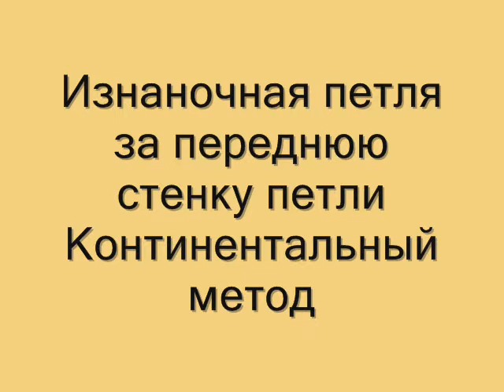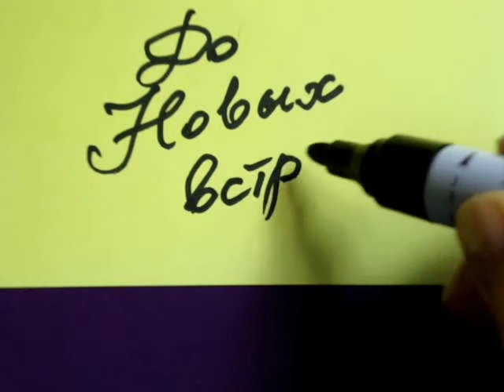Вязание на спицах Изнаночная петля Континентальный метод Урок34 Knitting basics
Континентальный метод вязания изнаночной петли за переднюю стенку петли

Здесь каталог всех видео-уроков вязания спицами для начинающих с подробным описанием и иллюстрациями

Это урок вязания спицами для начинающих о том как вязать на спицах изнаночную петлю. How to knit, knitting lesson for beginners